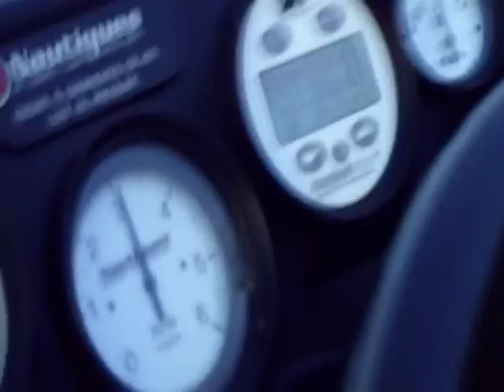Steve Skinner Jr. Ski Course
Steve Skinner rips it up on the slalom course on Lake Bowen.